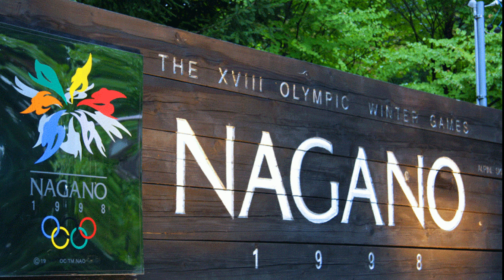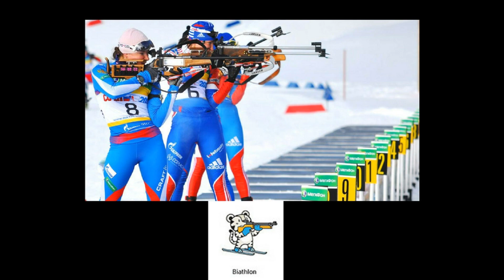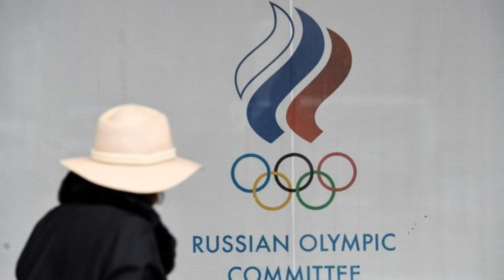11 Datos sobre los JJOO PyeongChang 2018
Hola!!! hoy doy inicio a un pequeño maratón de vídeos sobre los próximos Juegos Olímpicos de invierno PyeongChang 2018 :D